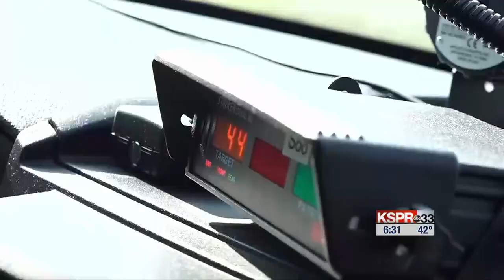Know what to exchange with another driver if you ever get in a car crash in Missouri